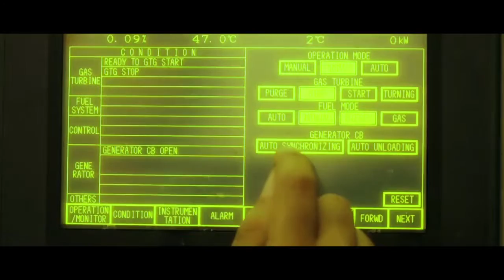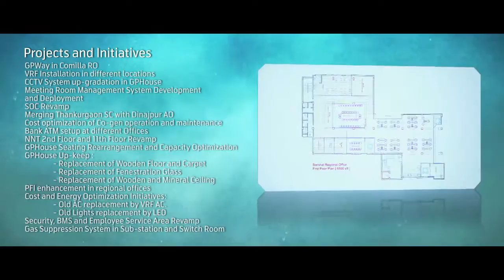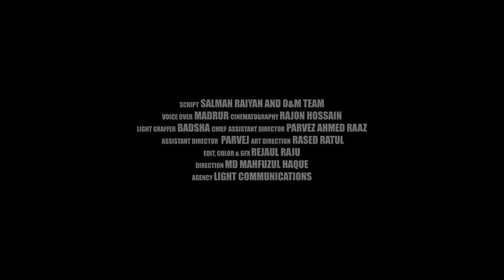Grameenphone Operation & Maintenance | Md. Mahfuzul Haque | Chorka Media & communications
Grameenphone Operation & Maintenance (GP O&M)
A corporate documentary film
Agency : Chorka Media & Communications.
Film Maker : Md. Mahfuzul Haque.